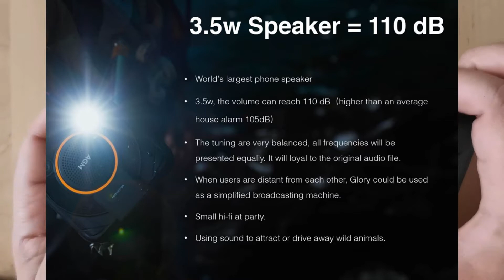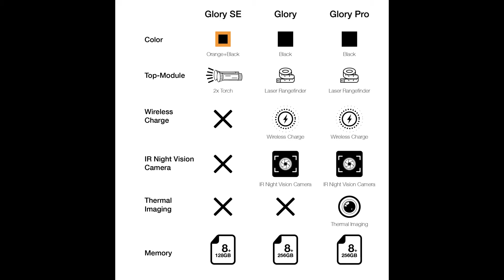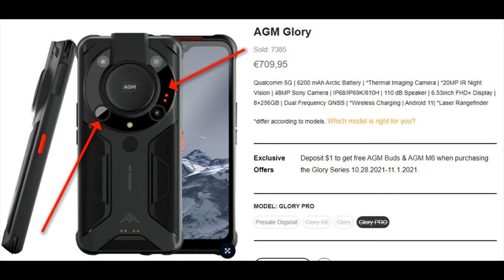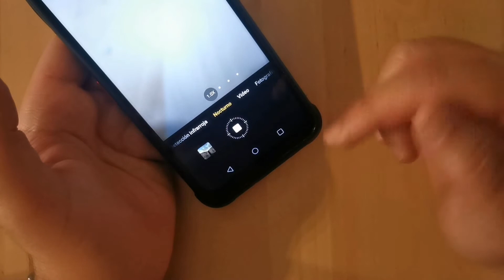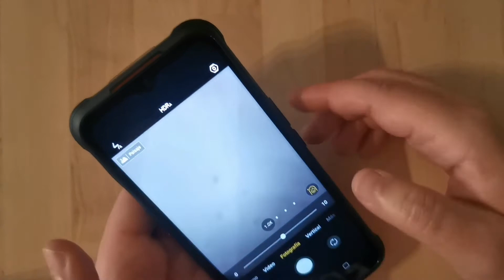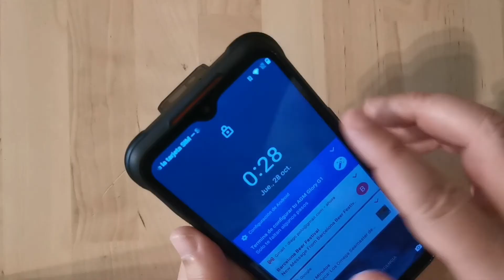AGM Glory, un móvil que aguanta a -27 grados, con cámara infrarroja y térmica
Aquí os presento el nuevo AGM Glory, un móvil que aguanta a -27 grados, caídas, agua... es lo nuevo de AGM.

1. Funciona en bajas temperaturas de hasta -27C
2. Banda de Frecuencia 5G
3. Android 11
4. Cámara Termal infrarroja.
5. Cámara principal Sony de 48 MP
6. Medidor laser de hasta 40 metros.
7. Cancelación de sonido.
8. Cámara nocturna
9. Cámara térmica (en la versión Pro)

Enlace del móvil (lanzamiento durante el 28 de octubre de 2021)